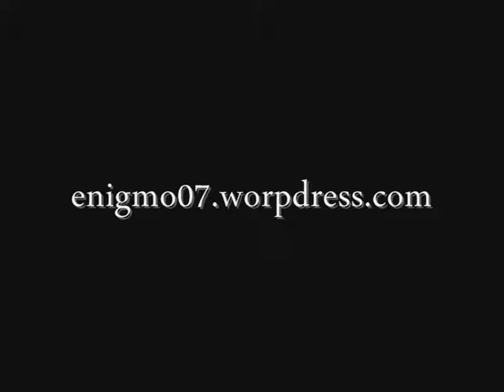Enigmo - Echo (Freestyle)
Leak #10 from Mysterious Thursdays